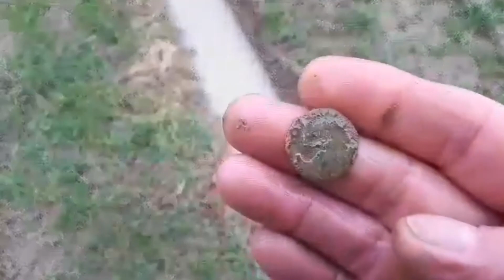Team Garrett Holland-Belgium hunting between the rivers!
Team Garrett metaldetector users Holland-Belgium hunting for treasures in the Netherlands between the rivers !